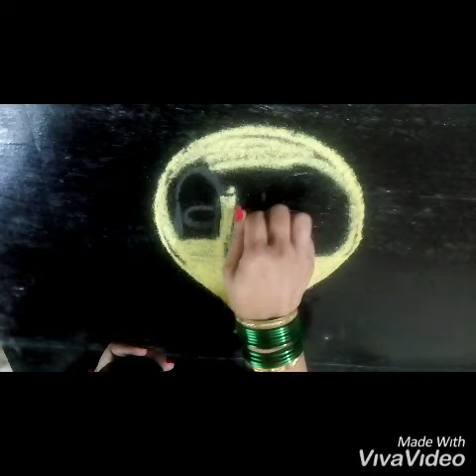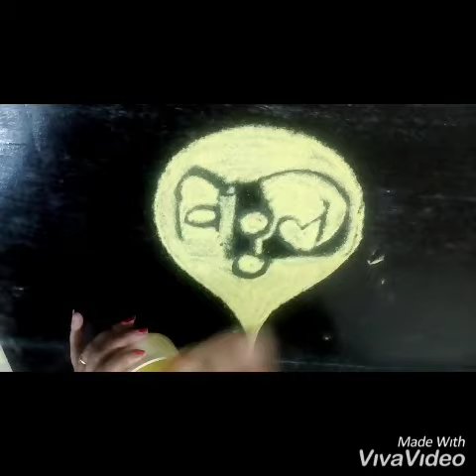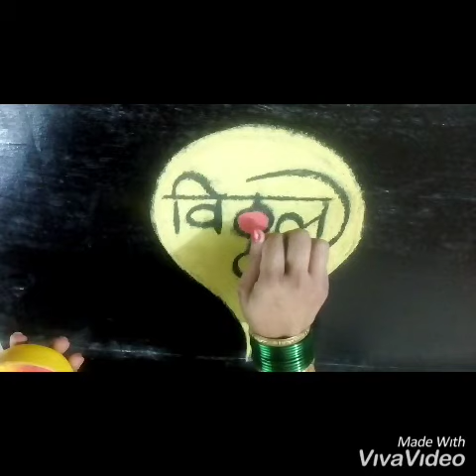Aashadhi ekadashi special vitthal rangoli design by MadhuraniArts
Aashadhi ekadashi special vitthal rangoli by @MadhuraniArts          Easy creative and attractive aashadhi ekadashi special vitthalrangoli designs||आषाढी एकादशी निमीत्त रांगोळी||  खूप सोपी रांगोळी|आषाढी एकादशी विशेष विठ्ठल रांगोळी|विठू माऊली रांगोळी|
In thisvideo.